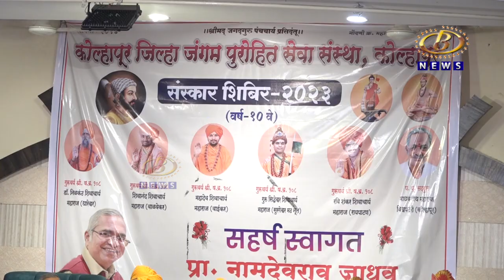कोल्हापूर जिल्हा जंगम पुरोहित सेवा संस्थेच्यावतीनं प्रा. नामदेवराव जाधव यांचं झालं व्याख्यान